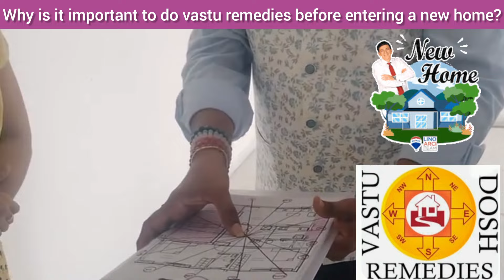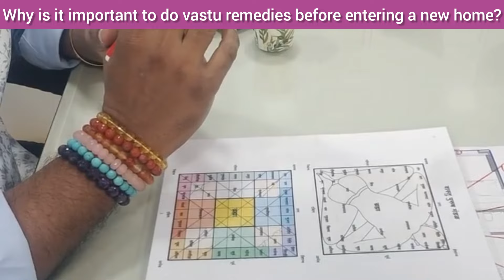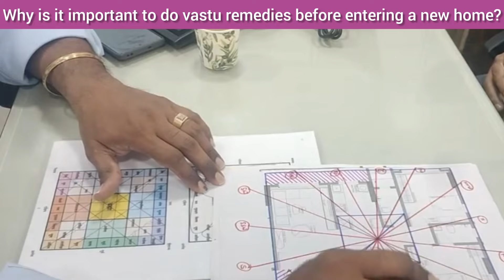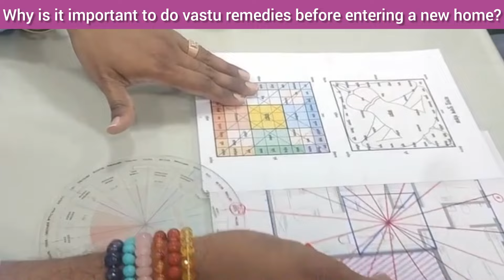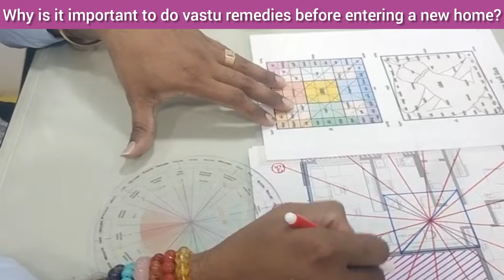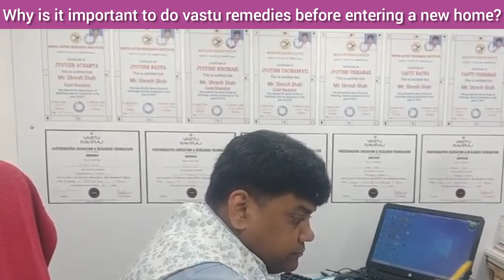WHAT IF MASTER BED ROOM IS NOT IN SW? | WHAT TO DO AFTER GETTING A NEW HOME AFTER REDEVELOPMENT?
This video is regarding Shresh sir's vastu visit in Mumbai. Shresh sir was invited by the client to visit this flat which the client got after redevelopment. Shresh sir explained in detailed about all the positive & negative aspects & suggested the remedies to client.